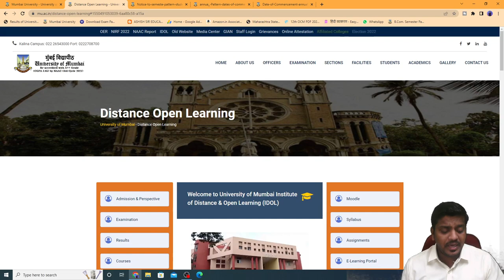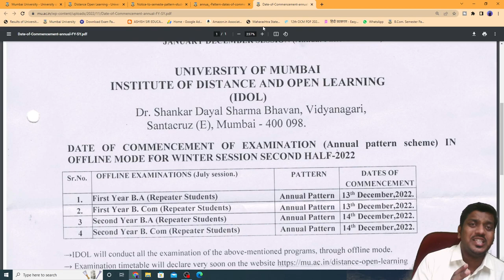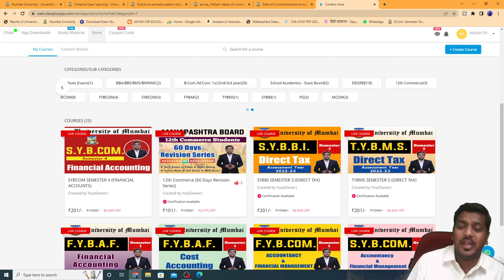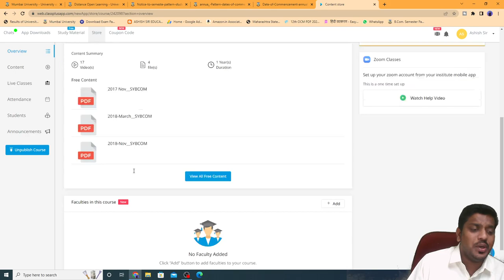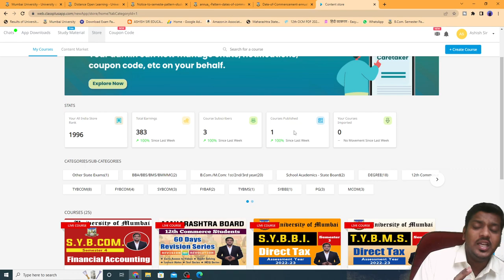HOW TO START STUDY ? IDOL EXAM UPDATES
Keep studying
Keep sharing

Regards,
Ashish sir